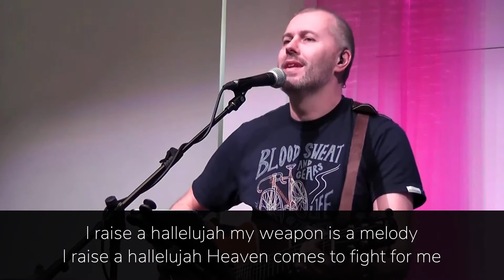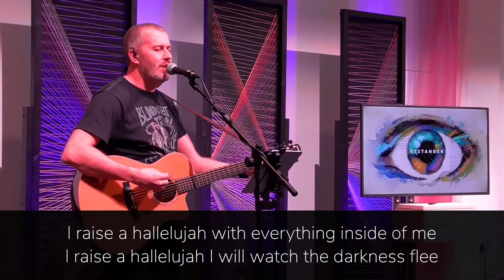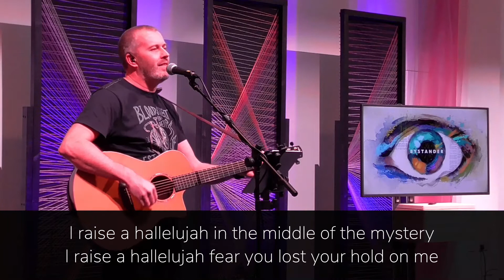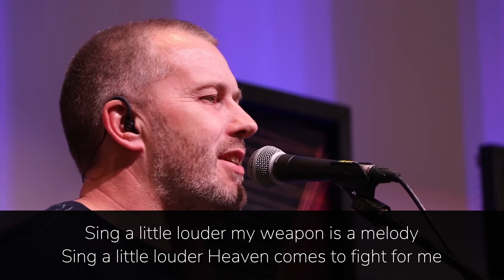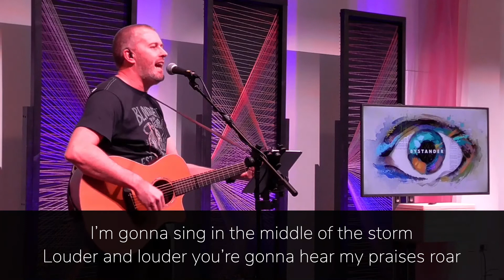Raise a Hallelujah - ABC Worship Cover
We hope you enjoy this song from our Sunday live stream. If you haven't joined us on a Sunday yet, we'd love you to gather with us from 11am for the live chat and 11.15 for the service. Simply find the live video on our channel.